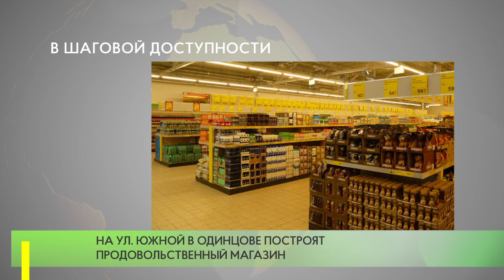В шаговой доступности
Архитектурно-градостроительный облик продовольственного магазина низких цен торговой сети «Да» в городском округе Одинцово утвержден в Комитете по архитектуре и градостроительству. Объект планируется построить по адресу: улица Южная, д.14 б.